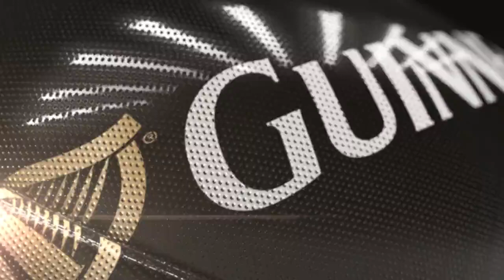Zebre v Cardiff Blues Highlights – GUINNESS PRO12 2014/15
Check out the highlights from Zebre’s Round 1 2014/15 GUINNESS PRO12 clash at home to Cardiff Blues courtesy of Sky Sports. The game finished 46-21 in favour of Cardiff Blues. For a full list of fixtures and broadcast details, please